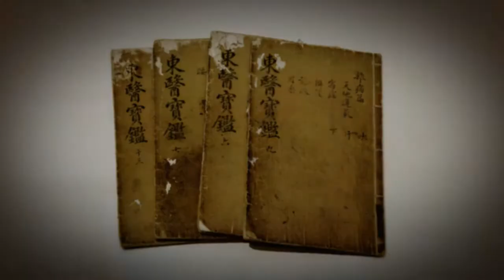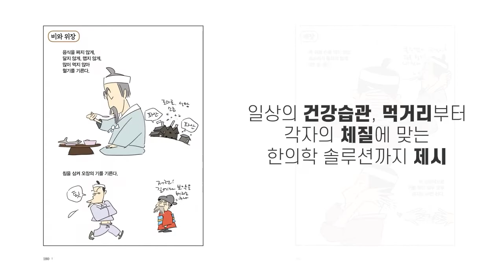삼성 멀티캠퍼스 교양강의_이병삼박사의 슬기로운한방생활#임신한의원#난임한의원#불임한의원#이병삼#이병삼박사#이병삼경희한의원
멀티캠퍼스 직장인 교양 건강 강의
[툰러닝]‘허영만의 허허 동의보감_슬기로운 한방생활’
허영만화백과 이병삼박사, 이규선박사가 뭉쳤다!
동의보감을 소재로 한 허영만 화백의 만화 ‘허허 동의보감’과
19년차 한의사 이병삼박사의 저서 ‘체질을 아셔야 합니다’를 통해
동의보감을 체질적 관점에서 활용함으로써
면역력을 강화하여
바이러스시대에 무사히 살아남기 바랍니다.

누구나 회원가입 후 수강신청을 통하여 유료로 수강할 수 있습니다.
10차시 중 1차시는 강의맛보기에서 무료로 시청(PC에서만 동영상 재생 가능)하실 수 있습니다.